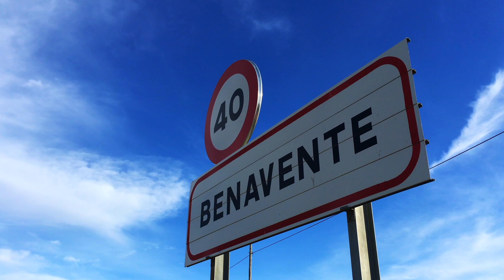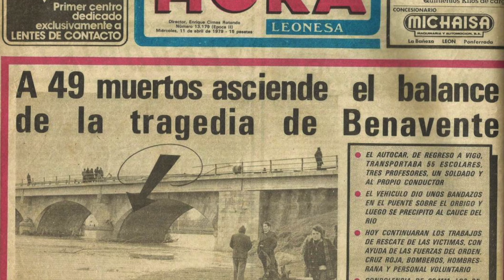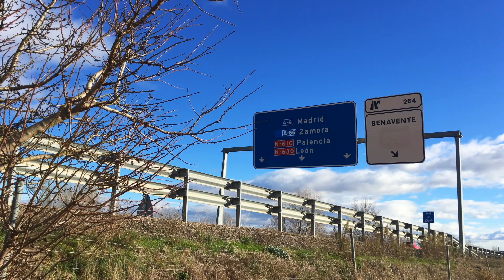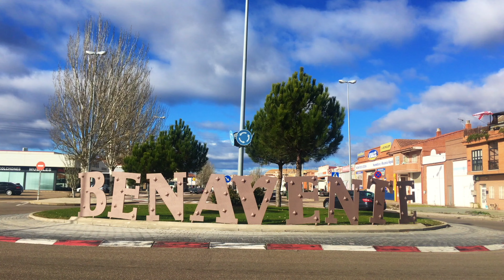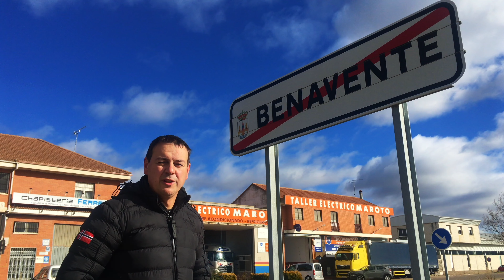Benavente DOCUMENTAL 2022 (Zamora, Castilla y León, España, Spain) BENAVENTE Y LOS VALLES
Un documental de 10 minutos sobre la ciudad de Benavente (Zamora).